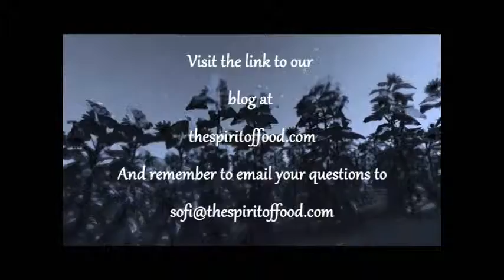Proteins - Who needs'em?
Demonstrating how your tongue can reveal the condition of your health, while teaching Food Physics principles to alter your Body Dynamics. Wellness is within your own reach.